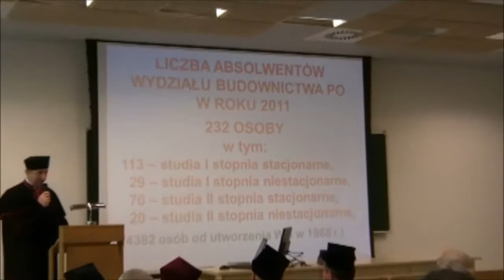Politechnika Opolska: Dyplomy na Wydziale Budownictwa PO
232 osoby ukończyły kierunek budownictwo w roku kalendarzowym 2012 na Wydziale Budownictwa Politechniki Opolskiej, z czego 183 to absolwenci studiów stacjonarnych I i II stopnia. 23 stycznia wszyscy otrzymali dyplomy inżyniera lub magistra inżyniera.